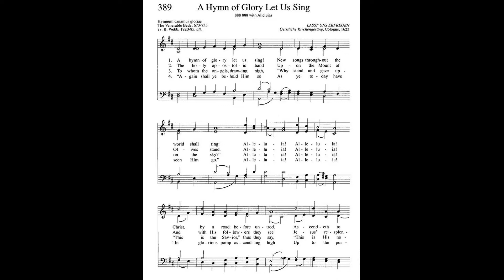"An Easter Alleluya on 'Lasst uns erfreuen'" by Gordon Slater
Gordon Slater  (1896–1979) was an English cathedral organist, who served in Leicester Cathedral and Lincoln Cathedral. He was a composer of organ, piano and choral music.